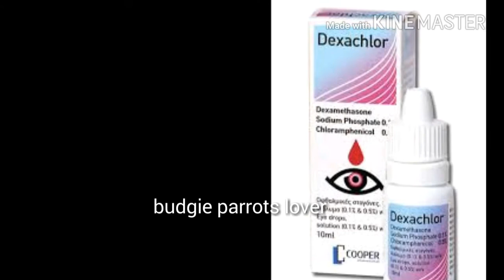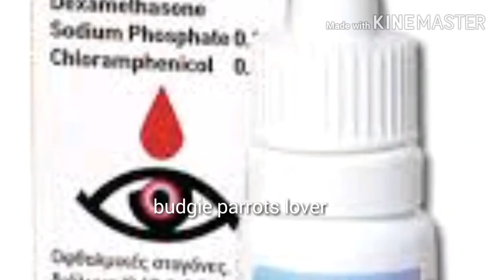BUDGIES PARROTS LOVEBIRDS MAIN EYES PROBLEM WATERY EYES OR IN KA SOLUTION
Budgies love birds parrot main eyes problem or on ka o
Ilaj ankho say pani ana